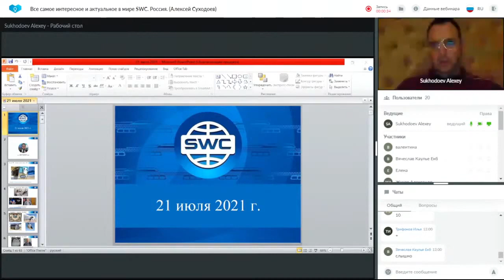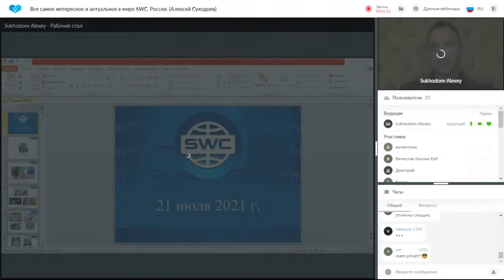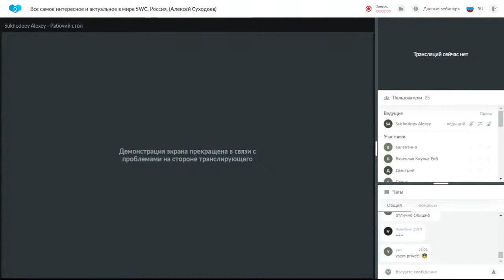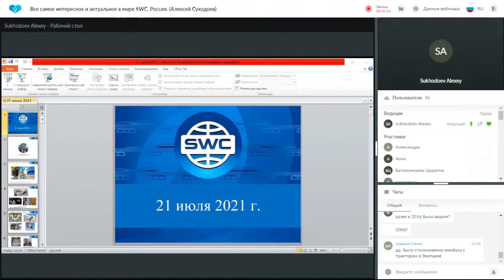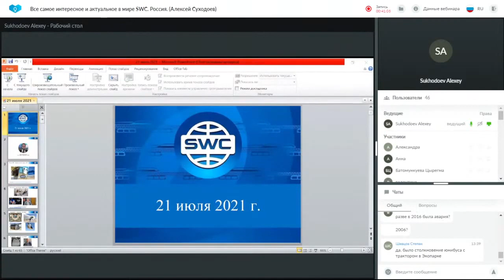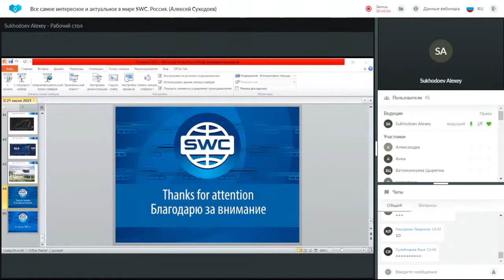Все самое интересное и актуальное в мире SWC от 21.07.2021. Ведущий: Алексей Суходоев.